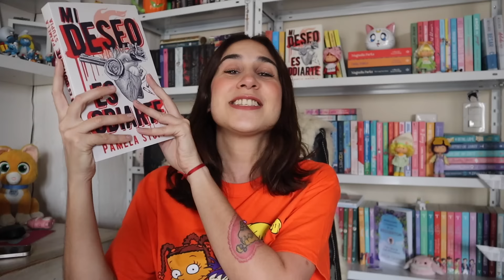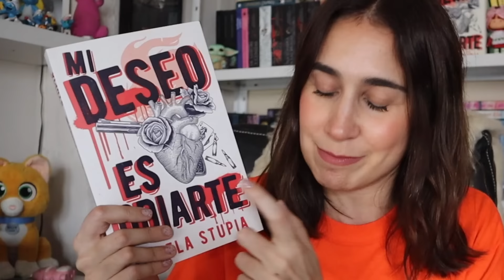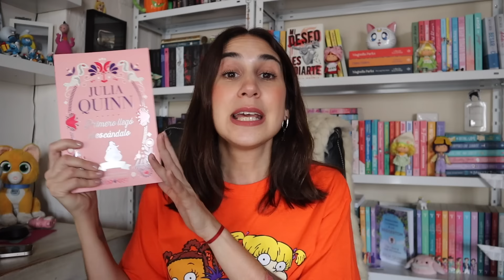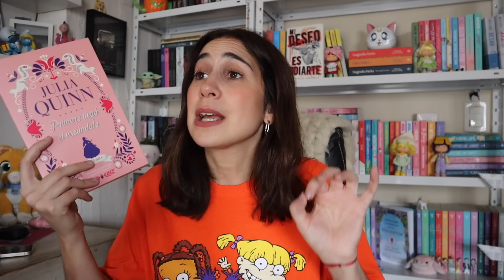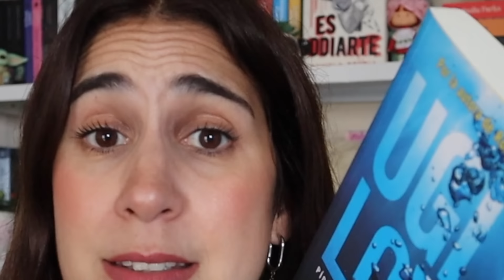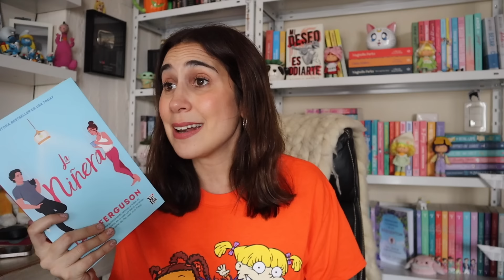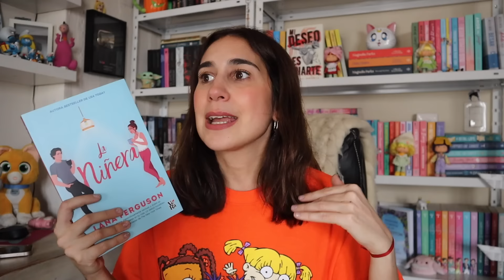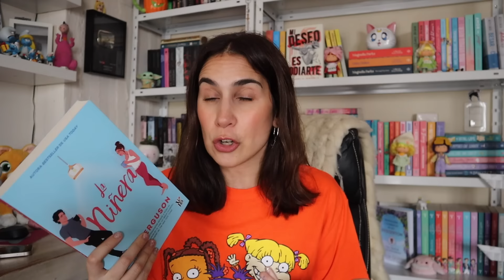WRAP UP TODOS LOS LIBROS QUE LEÍ EN MARZO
¿LEÍSTE MIS LIBROS?